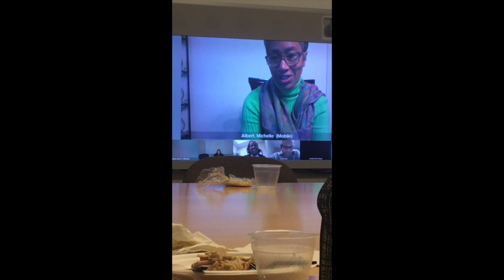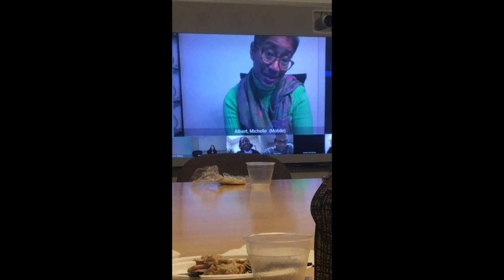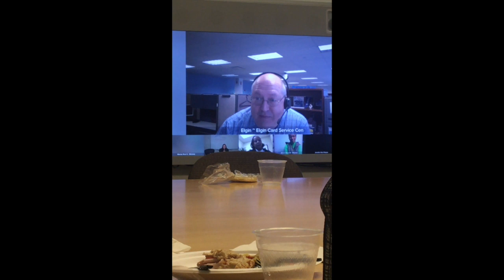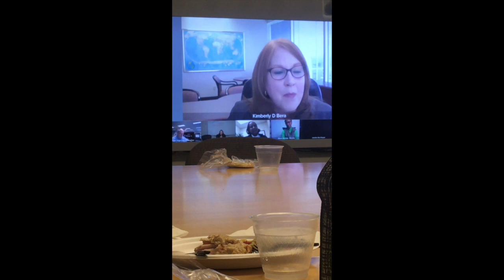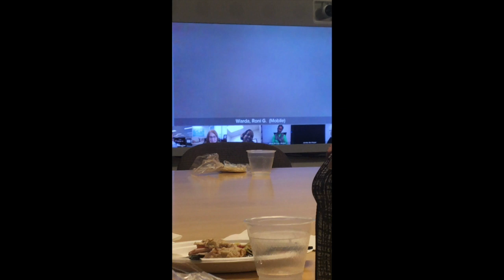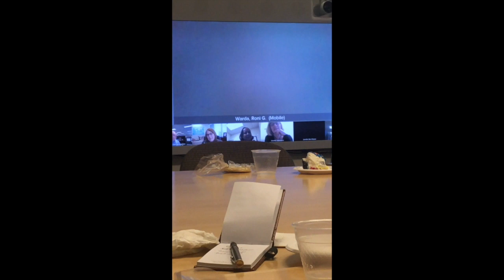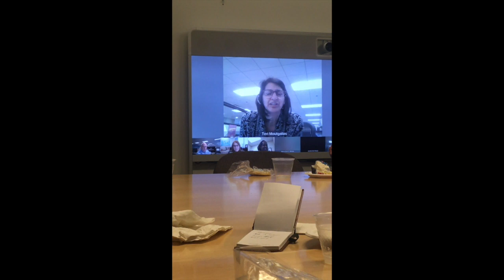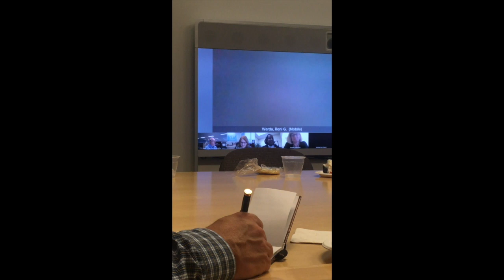Brenda Schreiber's Retirement Party PART 3